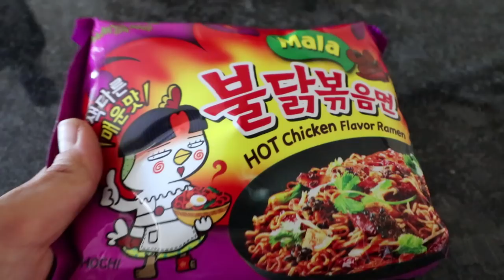MALA FIRE NOODLE MUKBANG + STORYTIME (Vegan Eating Show)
Welcome to another vegan mukbang! This time, I'm eating some spicy noodles (yet again) - these are the MALA Fire Noodles from the Samyang.

*note: Mine's from the local Korean supermarket. I checked the ingredients list and doesn't seem to be any animal products. the "chicken" flavour is artificial chicken flavour meaning it's not actual chicken. The ingredients might be different depending on where it's manufactured though?

AWESOME PRODUCTS FOR THE KITCHEN:
★ BLENDER/FOOD PROCESSOR DUO
★ MEAL PREP BENTO BOX CONTAINERS